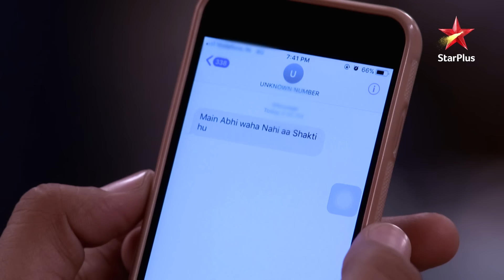Kya hogi Simi ki agali साजिश?| Full Episode:1419 | Yeh Hai Mohabbatein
Episode 1419